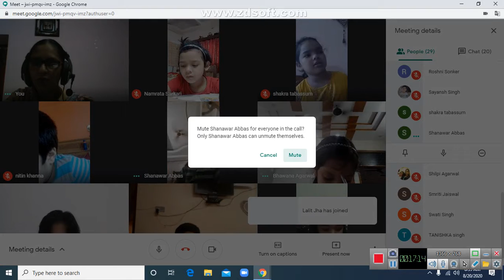ENG LITERATURE-CHAPTER- 4 (20-08-2020)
BEING SELFISH